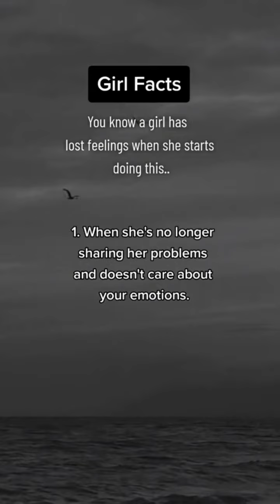We Never Lost Feelings, We Found Our Worth! 💔💪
🎥 Discover the empowering truth behind the statement: "We never lost feelings, we just realized that we are no longer valued." 💔💪

In this inspiring video, we shed light on the journey of self-discovery and growth that many girls go through.

Explore the importance of self-worth, understanding our value, and embracing our strength.

This video is all about empowerment and uplifting girls everywhere.